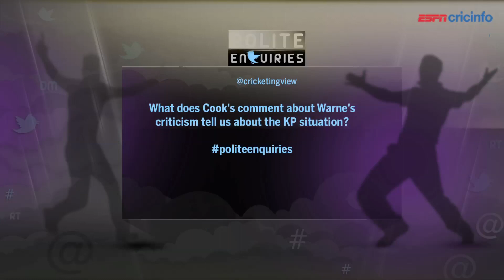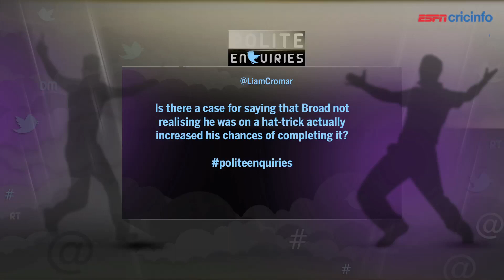'Does Plunkett have a future in Test Cricket?' | Polite Enquiries Episode 14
Polite Enquiries, and George Dobell is back! Him and Jarrod Kimber discuss the first day at Headingley! They discuss Englands performance on the opening day, Broad's hat-trick and cool things to do with £32!